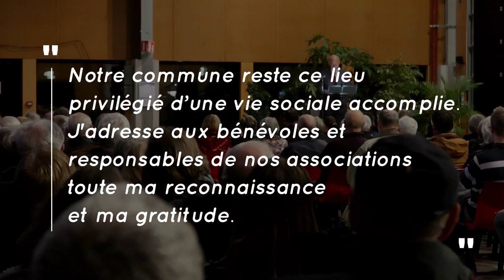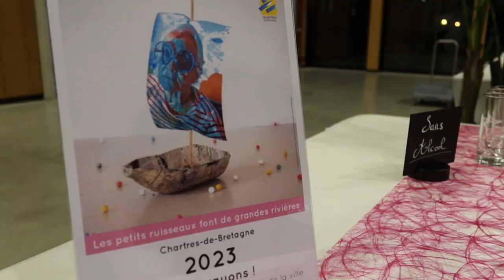Cérémonie des vœux 2023 à Chartres-de-Bretagne - retour en images sur les temps forts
Le Maire et le Conseil municipal ont présenté leurs vœux à la population le jeudi 5 janvier 2023 à la Halle de la Conterie. Cette courte vidéo revient en images sur la cérémonie et les moments forts du discours de Philippe Bonnin.